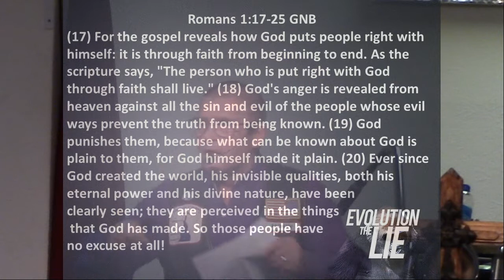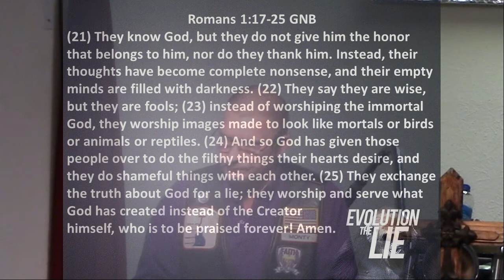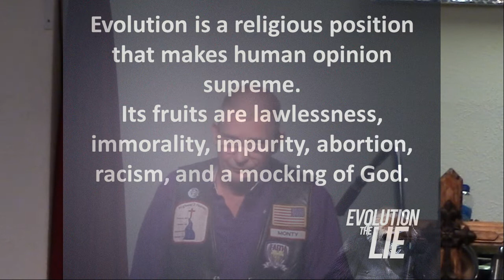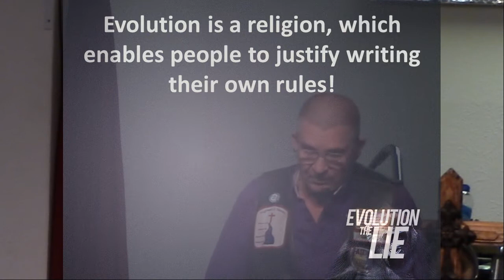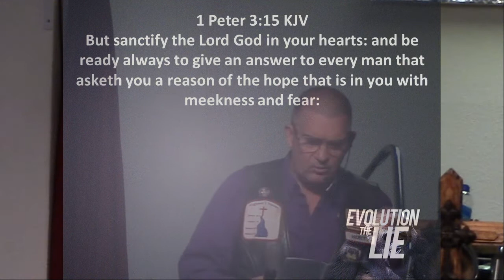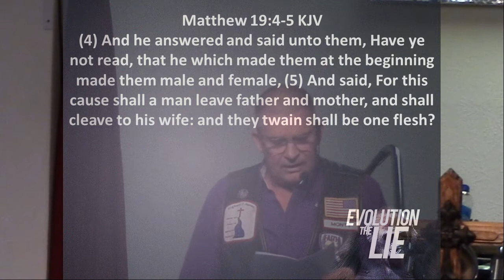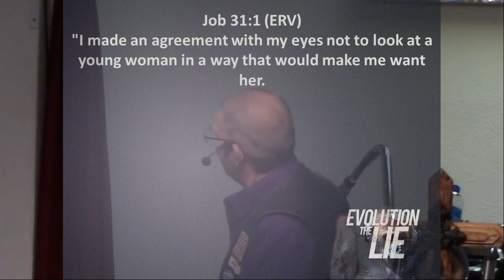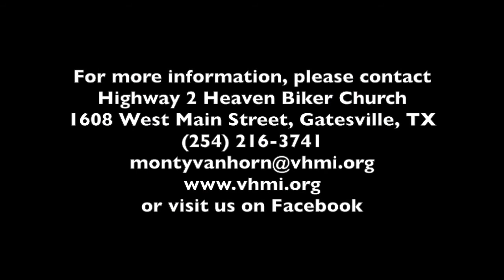04182021 evolution the lie